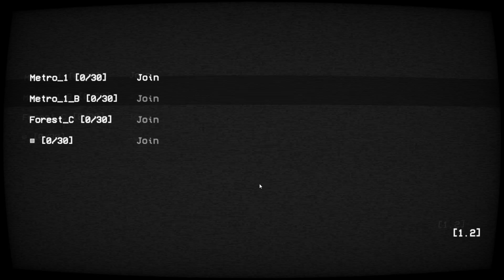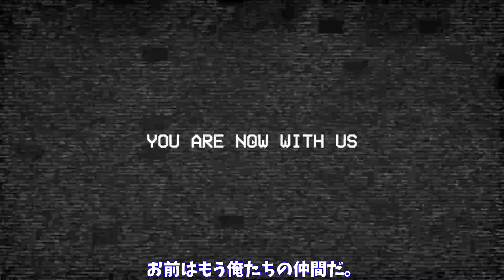邪悪なゲームサーバーに参加したら、悪魔の仲間にされて、他のプレイヤーを狩った【Connection Haunted #2 日本語字幕 実況プレイ】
呪われたゲームサーバーが増えた・・・　その邪悪なサーバーに入ってみると・・・？

アマゾンウィッシュリスト: